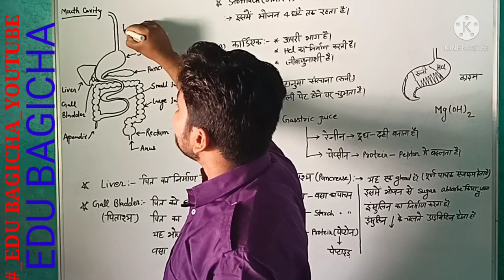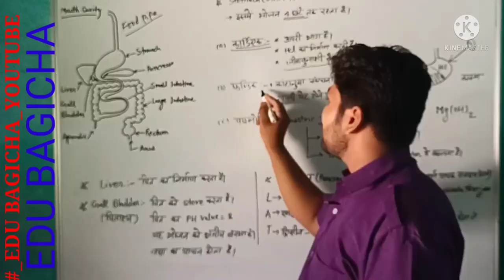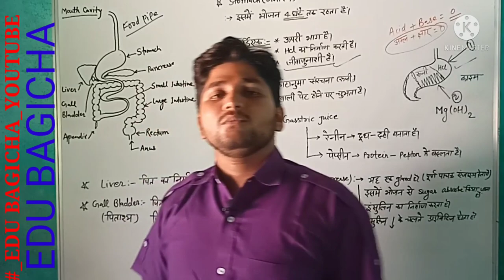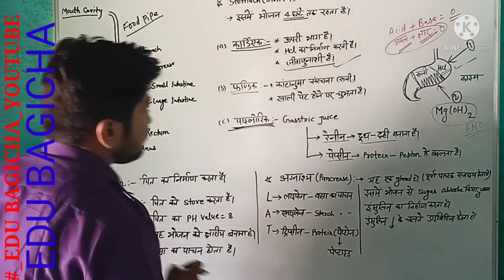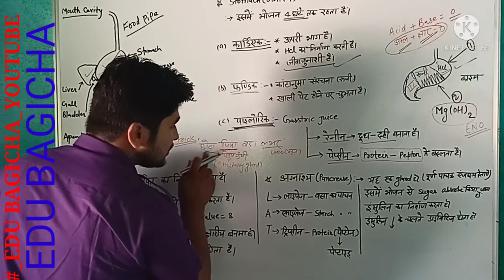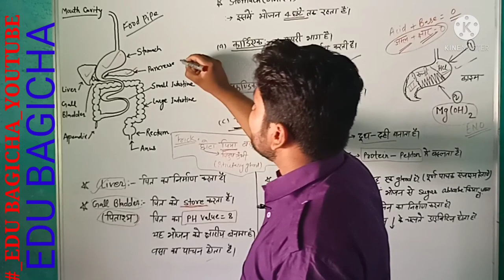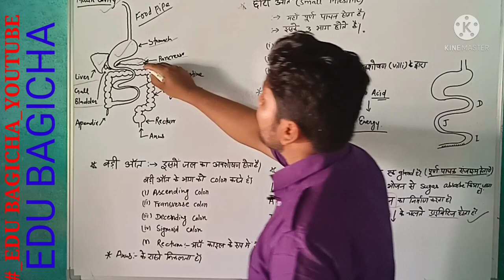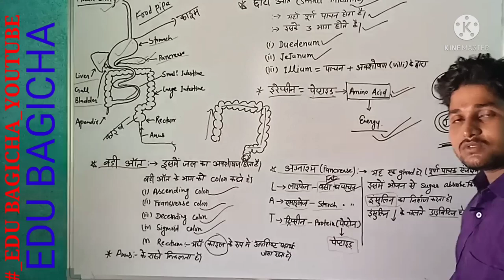Humane Digestive system/पाचन प्रणाली / part-2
Insulin,lipej,emailej,tripsin, absorption of water, totally digest of food,gall bladder, appendix,cause of diabetes, digestion of fat, digestion of protein,whole digestive system